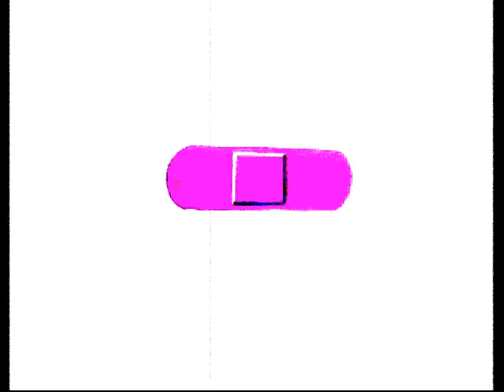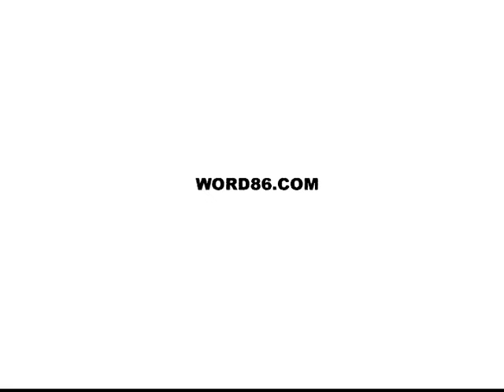STADIUMAGAZINE[C]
NORTH
WORD86.COM
AL.W©